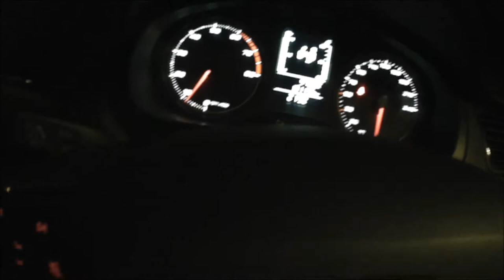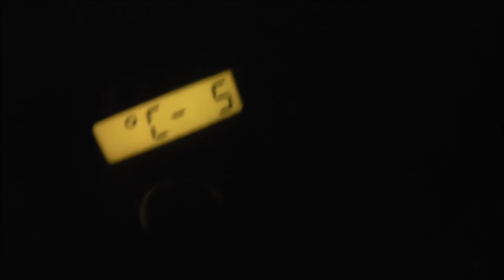Nocna Zmiana odc. 1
Nocna zmiana kierowcy transferowego - kominowego.